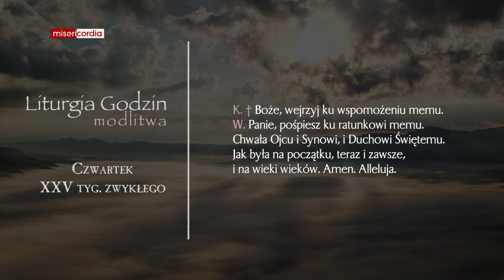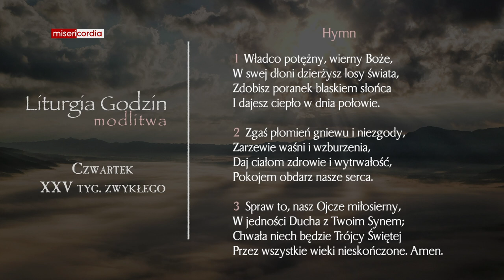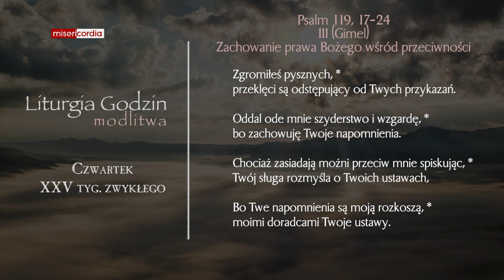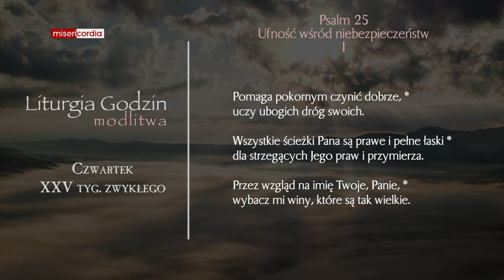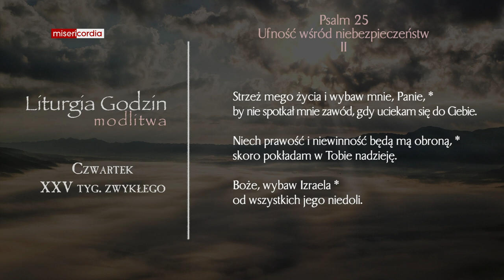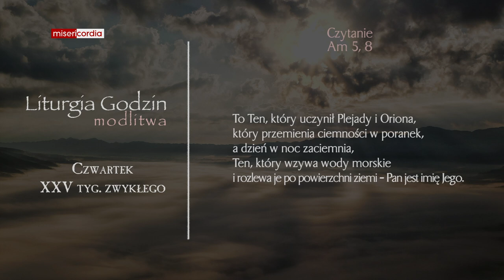Liturgia Godzin | Modlitwa Południowa | Czwartek, XXV tyg. zwykłego